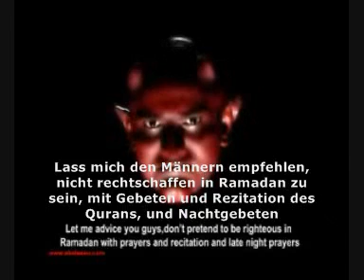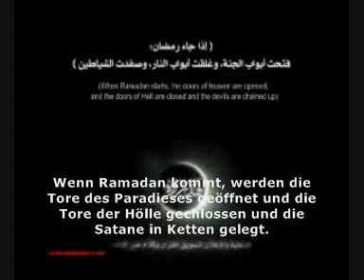Verabschiedung des Teufels an Ramadan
Die Vorgehensweise des Teufels